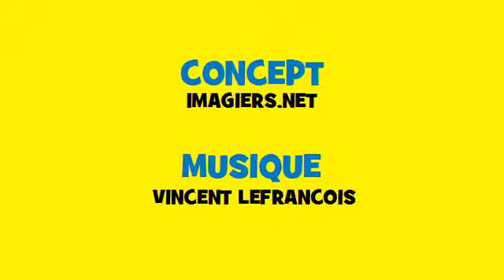फ्रेंच संगीत संयुग्मन Soul # क्रिया = reconnaître